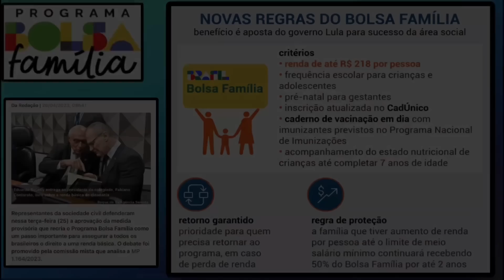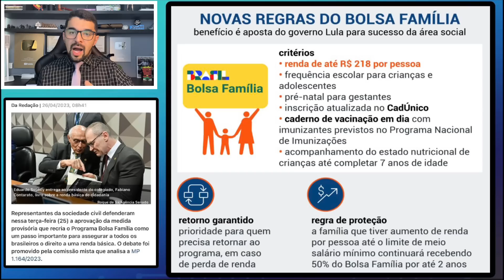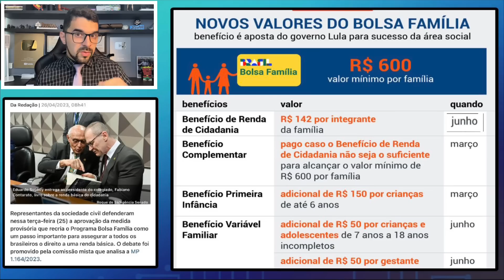BOLSA FAMÍLIA: MUDANÇAS A PARTIR DE JUNHO TODOS OS BENEFICIÁRIOS SERÃO ATINGIDOS!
💳 Peça agora o seu cartão de crédito sem consulta e bem rápido